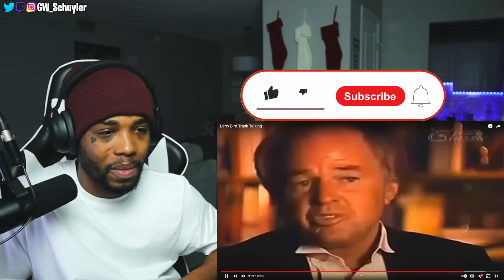Larry Bird Trash Talking | Schuyler Reacts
Larry Bird Trash Talking